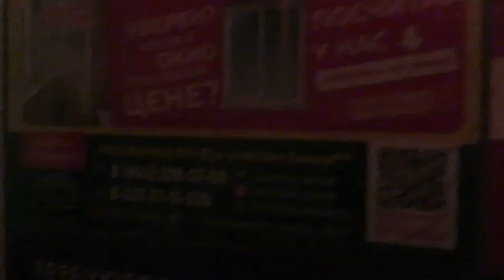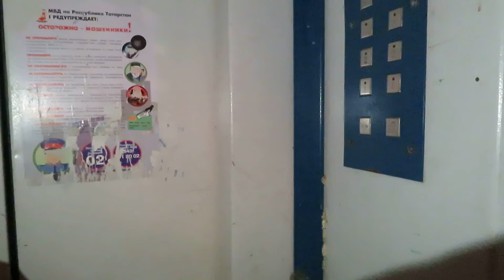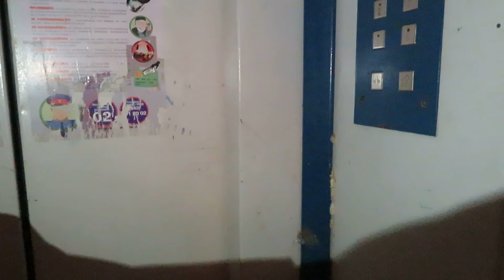Лифт ЩЛЗ (1999 г.в) Скорость 1-м/c, Грузоподъемность 400 кг.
Время съемки : ‎22 ‎ноября ‎2021 ‎г., ‏‎18:46:48
Адрес : Казань, улица Олега Кошевого, 20, Подъезд №1
Год постройки: 1968
Количество этажей: 9
Жилых помещений: 52